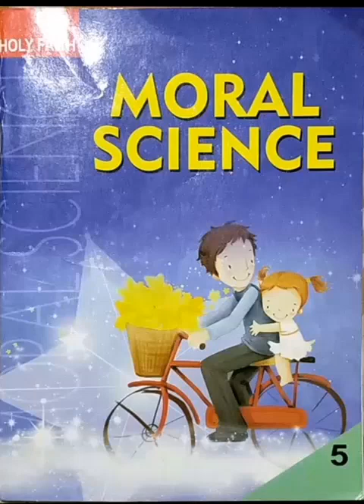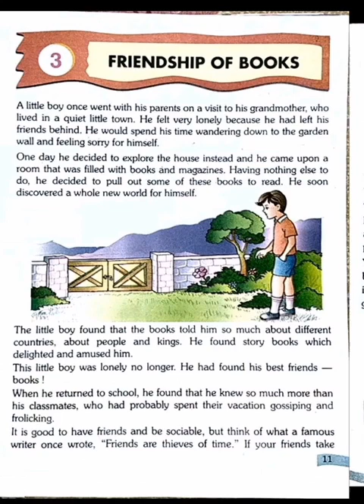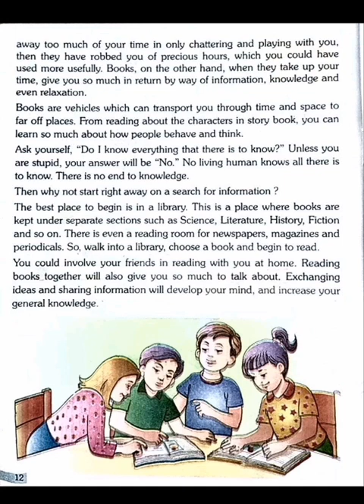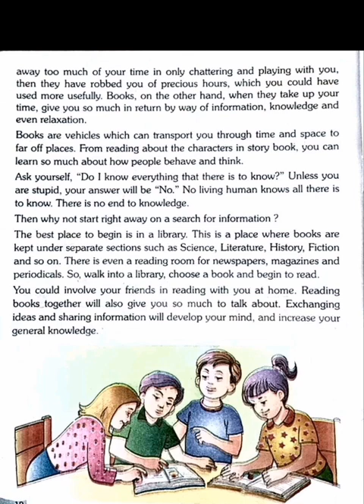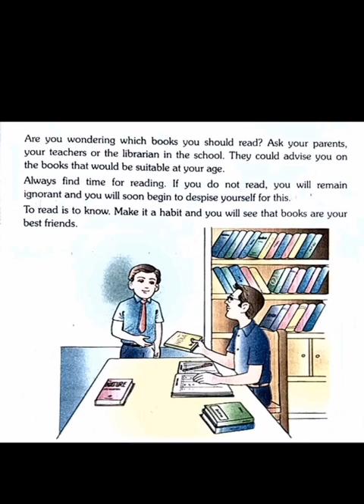Std 5 Sub Morals L 3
Tr.Shainy